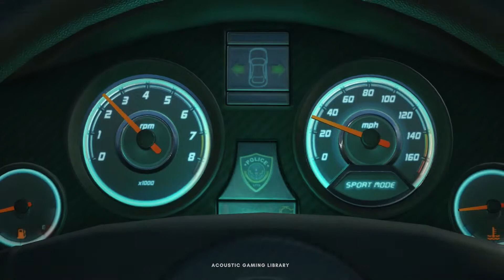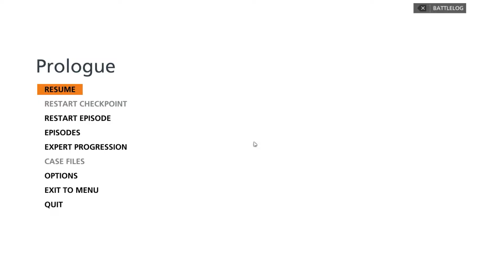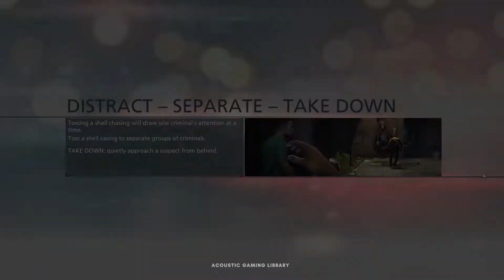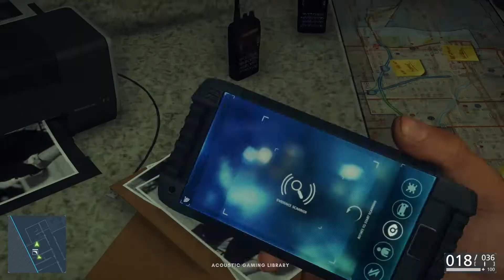Battlefield Hardline | Episode 01 - Back to School | Walkthrough Gameplay - No Commentary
Battlefield Hardline | Episode 01 - Back to School | Walkthrough Gameplay